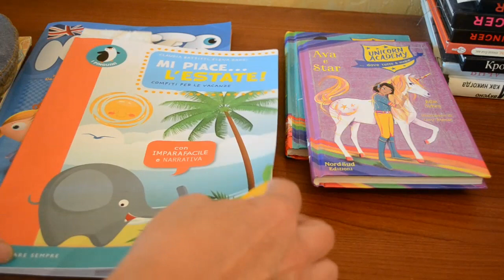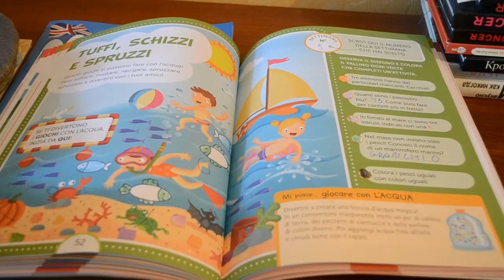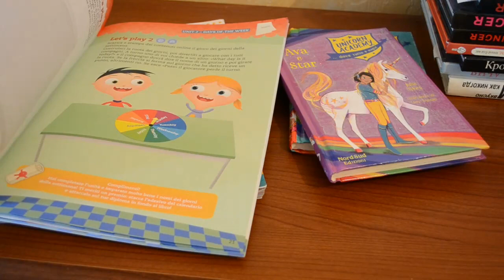ДЕЛАЕМ ИТАЛЬЯНСКИЕ УРОКИ, РАССМАТРИВАЕМ ПОДАРКИ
По себе знаю , летом делать уроки - это наказание божие!  Но куда деваться...приходится! Лето, гости , подарки, суматоха, все как у всех.
Привет! Рада что зашли!  Это мой канал, мои правила, моя игра, мои работы! Я собственник, вернее собственница. Видео на разные темы, в зависимости, что мне придет в голову.
Кулинария, вязание, поехала в гости, валяние, шитье  или  прогулки,  огород, погулять с собакой. Устала загибать пальцы. Живу и радуюсь жизни, солнышку, хорошим людям, добру, весне, зиме , лету и осени.